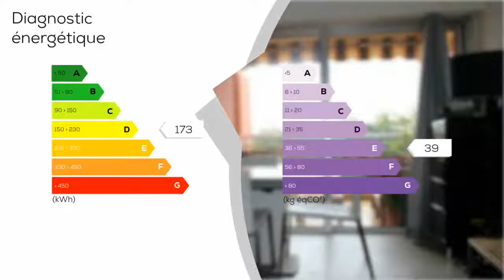A vendre - Appartement - ANTIBES (06600) - 2 pièces - 42m²